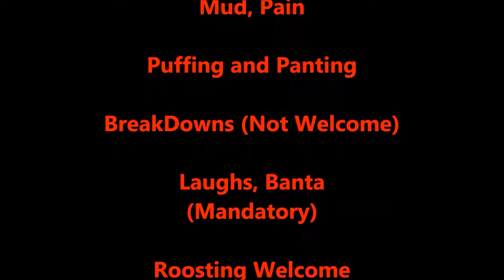Green Lane Stig On Tour